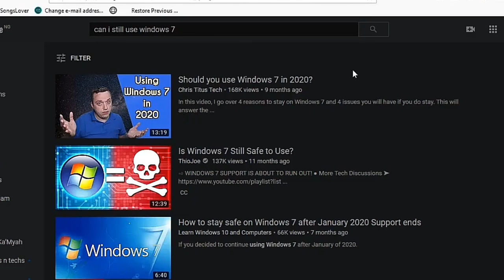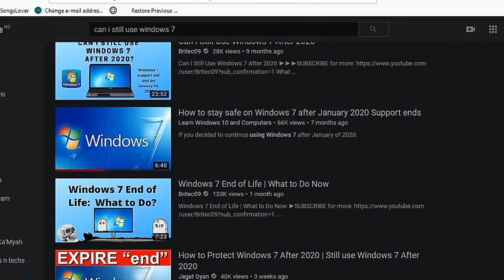Is It Safe To Use Windows 7 in 2022?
In this video, we explain if it is still safe to keep using windows 7 in 2021 as most people are in love with windows 7 as it seems to be very user friendly.

Are you currently using windows 7 and can't seem to get over it?
You might be aware that it is no longer supported by Microsoft but could there be a way to bypass it and use windows 7 safely?
Are there safety concerns using windows 7 in 2021, this video discusses everything about using windows 7.

Important Links:

Windows 10 software upgrade

(Note: If you can no longer get it for free, use the above link to purchase the Windows 10 version with activation key as it is at discount price. Cheers!

LINK TO REPORT/SHARE A SCAM OR FRAUD INCIDENT ANONYMOUSLY AND ALSO TO LEARN THE LATEST
SOCIAL ENGINEERING TACTICS USED BY SCAMMERS AND MALICIOUS HACKERS.

QUESTION OF THE DAY:
What do you think about the decision made by Microsoft to end support for windows 7 and how has this affected you?